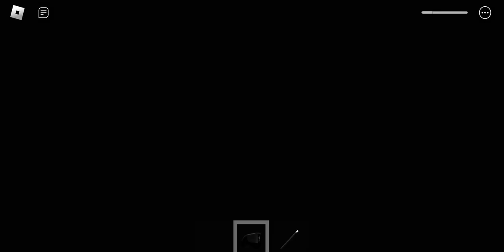The Rake:Takeing Revenge [Update